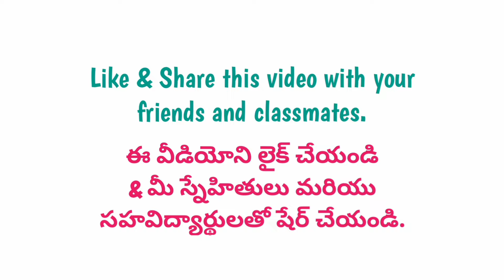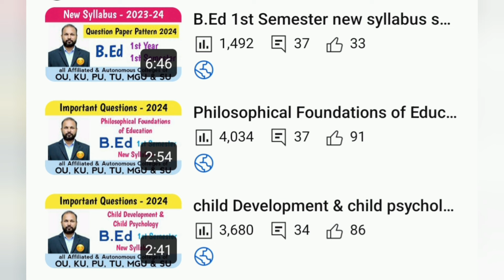When OU release MBA 4th sem Results june 2024 B.Ed 1st Sem Results April 2024